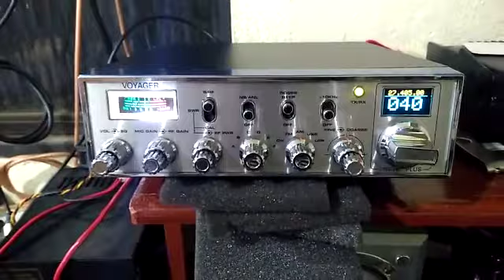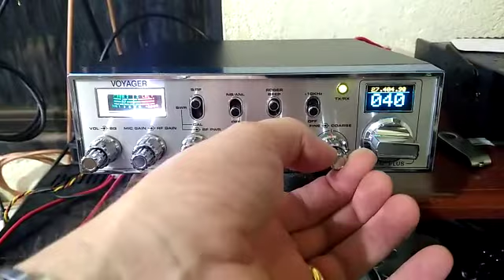Kit DDS Instalado em um Voyager VR94M Plus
Voyager VR94M Plus